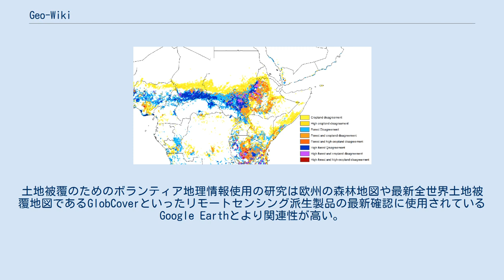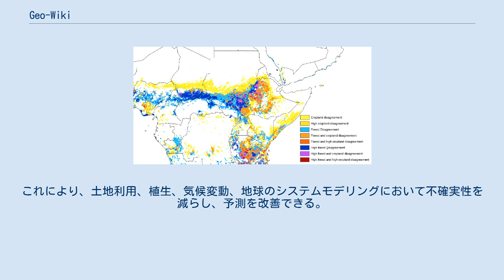Geo-Wiki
Geo-wikiとは環境モニタリングに市民が参加するためのプラットフォームで、クラウドソーシングを通じて既存の地理情報の検証と新たな地理情報の収集を手助けする。
Google Earth、Bing Maps、ジオタグ写真といったツールやインターネットを活用し、個人のボランティアが価値ある情報を提供することができる。
また、衛星画像と照合した既存情報や全く新しい情報の提供によるフィードバックを提供している。
データはデスクトッププラットフォームや携帯端末で入力でき、ゲームやキャンペーンで入力することもある。
結果のデータは制限なしに利用できる。
 Geo-Wikiで解析したアフリカにおける農耕地と森林といった土地被覆の不一致 グローバルな土地被覆の検証作業はより高解像度の全世界の20%以下の範囲の土地被覆の非常に詳しい情報を提供している2.5メートル以下の解像度の画像として実行できて、更新された画像が継続的に追加される。
Google Earthといったインターネットツールは土地被覆の検証のために大きなポテンシャルを提供している。
土地被覆のためのボランティア地理情報使用の研究は欧州の森林地図や最新全世界土地被覆地図であるGlobCoverといったリモートセンシング派生製品の最新確認に使用されているGoogle Earthとより関連性が高い。
Google Earthで幅広いユーザーが検証作業に参加できる。
 Geo-wikiの応用は単に土地被覆を改善するだけに留まらず、中央アフリカにおける将来の森林破壊を予測することや、サブサハラアフリカの5つの既存の農耕地データセットを組み合わせることで既存地図より精度が高い地図を作成するのに役立っている。
これにより、土地利用、植生、気候変動、地球のシステムモデリングにおいて不確実性を減らし、予測を改善できる。
複数の研究所の科学者はGeophysical Research LettersにてGeo-Wikiの応用を含め地図の作成について記述している。